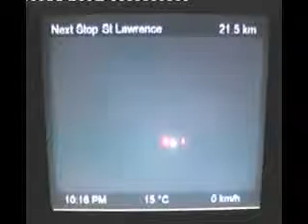Queensland Railways-Tilt Train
A trip on the Queensland Railways Tilt Train from Cairns to Brisbane. 25-26/July/2007.
The trip takes 25 hours to travel the 1,700 kilometers.
Each passenger has an individual screen to either watch movies or watch the progress of the train. Readouts of distance to next station-speed- outside temp, ect.